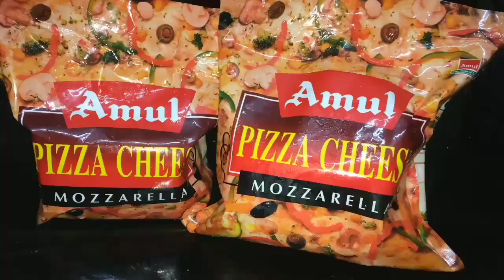Bengali Vlog # Dominos Pizza at Home Without Oven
How to make Dominos Pizza at Home Without Oven ?? || Pizza At Home Without Oven || Corn Pizza Recipe Without Oven

Welcome to Indian Blogger Poulami. Thanks to each and every viewers who are watching my videos in a regular basis. And those who are watching my videos for first time. Show your love by tapping on the Like button given below. Share your advice or speak with me by typing  in the comment box.

🎵 Track Info:

Title: Cold Sun by Del